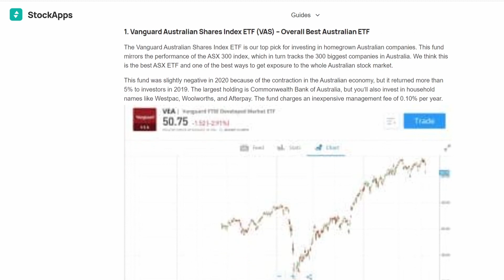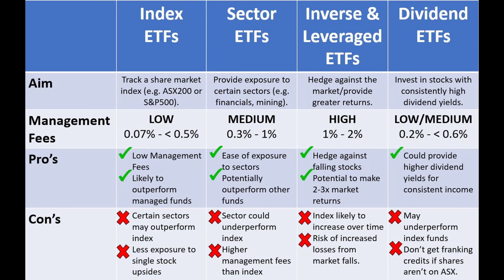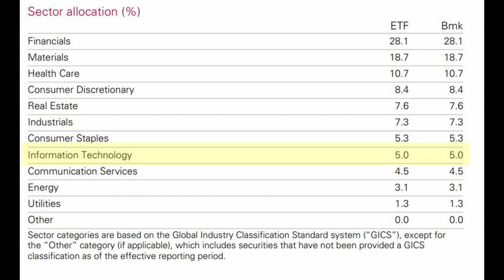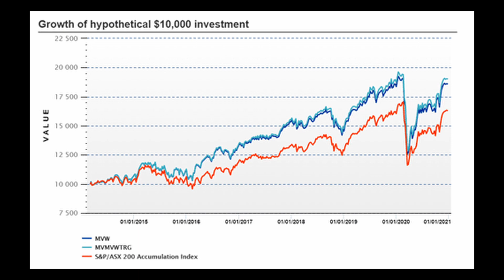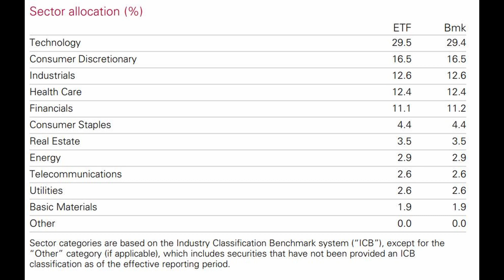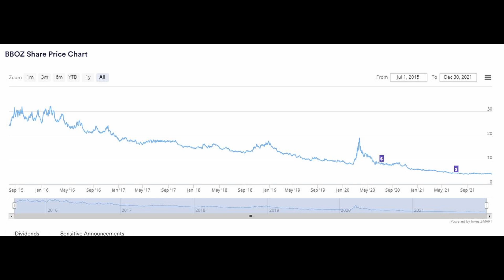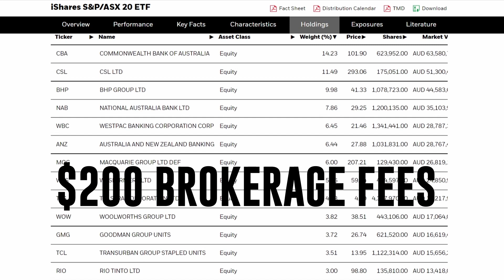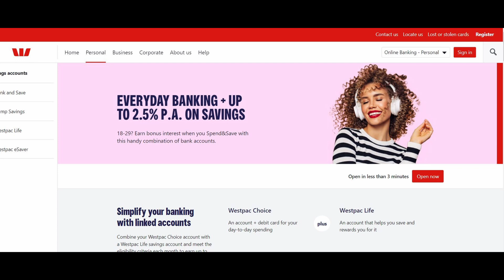ASX & International ETFs to Invest in 2022 - Top 10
Investing in ETFs is a great and easy way to build a diversified share portfolio at a low cost. In this video I talk about 10 ETFs that may be a good investment for 2021. These ETFs are based on historical investment returns, diversification, market exposure, management fees, and dividends (distributions). I discuss my top 10 dividends which I’m looking to invest in 2022 providing exposure to the Australian Stock Exchange (ASX), NASDAQ, S&P and other international stock markets.

⏱️TIMESTAMPS
0:00 Intro
3:57 ETFs - Pros vs Cons
6:26 VAS
9:46 MVW
11:42 IEM
14:03 VTS
15:47 NDQ
17:45 BBOZ
19:03 WDIV
20:45 ILC
22:01 GDX
24:06 AAA
25:30 Final Verdict

#1 VAS Vanguard Australian Shares Index ETF tracks the performance of the top 300 companies listed on the Australian Stock Exchange (ASX). AS has a 0.1% management fee and has returned an average of about 9.5% per year since its inception in 2009.The full historical average yield for VAS is 4.41%.

#2 MVW VanEck Vector Australian Equal Weight ETF tracks the returns of the MVIS Australian Equal Weight Index. Its weighted greater in other sectors, such as IT, which makes up 7% of this ETF holding. $10,000 invested in MVW in 2014 would have grown to $18,601 by the end of 2020, with all dividends reinvested, whereas $10k in the ASX200 would have grown to $16,311. The ETF has a total of 102 holdings and has a management fee of 0.35%, meaning if you invested $10,000, you would be paying $35 a year in management fees.

#3 IEM iShares Core MSCI Emerging Markets ETF consists of companies based in Emerging Markets including Southeast Asia, China, Africa, and South America. The purpose of the ETF is invest in the largest stocks in these countries, as they have more room to grow than stocks which are based in the US, Europe or Australia. Over the last 5 years, the fund has returned 10.5% average per year. However, the management fee for this ETF is 0.68%.

#4 VTS Vanguard U.S. Total Market Shares Index ETF provides investors with exposure to the world’s largest companies listed in the United States, with one of the smallest management fees on the ASX. The ETF also pays a 1.2% dividend yield. Since its inception, the ETF has returned about 17% on average per year and 20% average per year over the last 10 years.

#5 NDQ Beta Shares NASDAQ 100 ETF or NDQ ETF. Tech Companies including Apple, Microsoft, Amazon, Facebook, and Tesla, which collectively make up almost 40% of the total ETF. The management fee is 0.48%, meaning that if you invested $10,000, you would be paying about $48 a year in management fees. Since inception, NDQ has returned 23.9% per year, and 28% per year over the last 5 years.

#6 BBOZ BetaShares Australian Equities Strong Bear Hedge ETF (BBOZ) which only increases in value when the ASX dops and loses value. It has a hefty 1.38% management fee per year, meaning if you invested $10,000, you would be paying $138 in management fees a year. It also doesn’t pay dividends.

#7 WDIV SPDR S&P Global Dividend ETF (WDIV) is designed for Australian dividend investors and consists of 94 companies and has a dividend yield of 5.14%. Since inception the ETF has returned an average of 7.65% per year, assuming dividends are reinvested.

#8 ILC iShares S&P/ASX 20 (ILC), which is an ASX ETF that only tracks the 20 biggest companies in Australia. The ETF also has a management fee of 0.24% per year, which is almost 3x the BetaShares ETF for ASX 200. It does have a dividend yield of about 3.5%. The fund has slightly underperformed the ASX300 over the last 5 years, delivering an average annual return of 10.9% compared to 11.1% for the ASX index.

#9 GDX VanEck Vectors Gold Miners ETF or (GDX) invests in 55 of the biggest gold mining and companies in the world including Australian companies like Newcrest, Northern Star, and Evolution mining. This gold ETF has delivered an average annual return of 5.6% over the past 5 years, although it did significantly drop in 2020. The management fee for GDX is 0.51%.

#10 AAA BetaShares Australian High Interest Cash ETF or AAA only achieved an average return of 1.4% per year over the last 5 years. This ETF is essentially the same as putting your money in a high interest savings account.